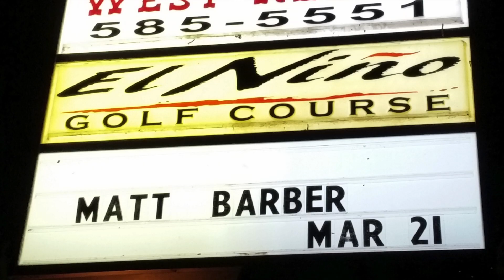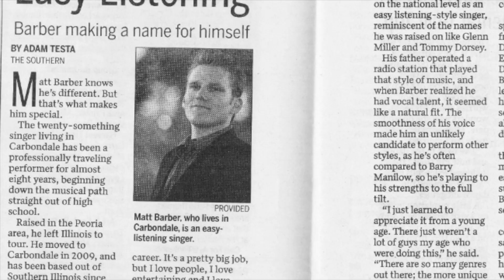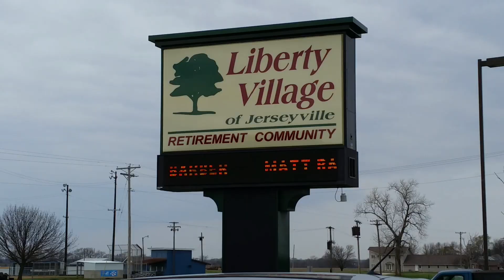Matt Barber Experience Vocalist | 4 Minute Promo Video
for more information.
Singer Matt Barber is a cross between Michael Buble and Barry Manilow. His show features newly stylized arrangements of classic pop, and jazz from the 40s, 50s, 60s, 70s, and beyond.

For over a decade, Matt has performed over 300 concerts per year around the world.